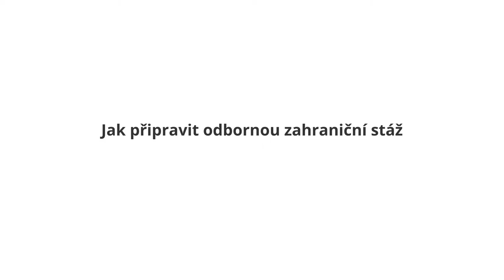Jak připravit odbornou zahraniční stáž, díl I.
Třídílná série video tutoriálů Jak připravit odbornou zahraniční stáž je primárně určená zaměstnancům odborných škol (středních i vyšších) a učilišť, kteří realizují, nebo mají zájem realizovat mezinárodní mobility s podporou programu Erasmus+.

V prvním díle diváci zjistí:
• proč je přínosné plánovat stáže podle principů ECVET
• co je to jednotka výsledků učení (JVU)
• jaký význam má JVU při uznávání stáže po návratu žáka domů

Série vznikla díky finanční podpoře Evropské komise (iniciativa ECVET). Pro Dům zahraniční spolupráce videa zpracovala chomutovská firma Animačka.

Více informací o systému ECVET a další užitečné materiály najdete na